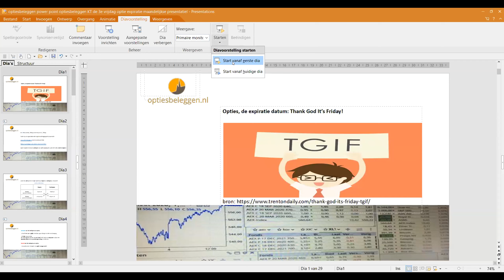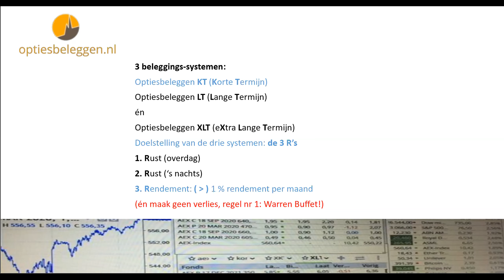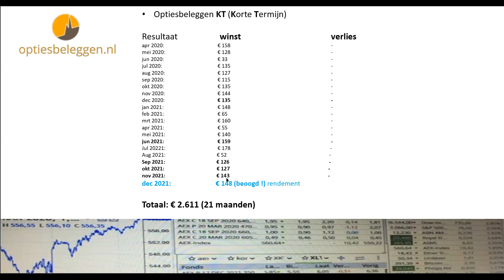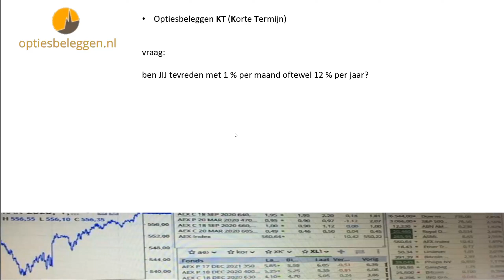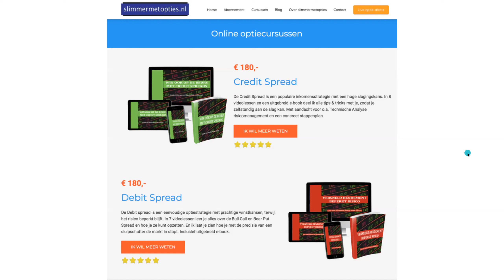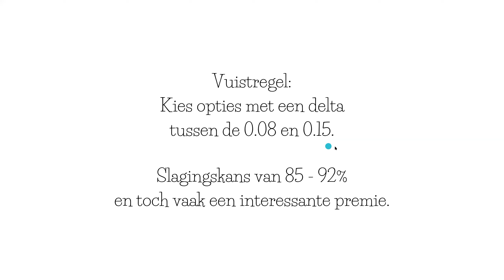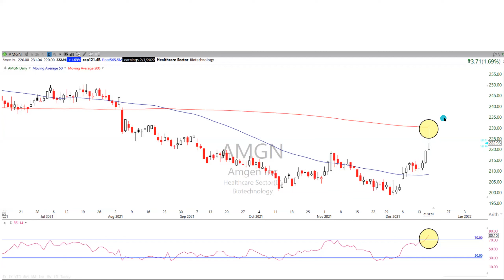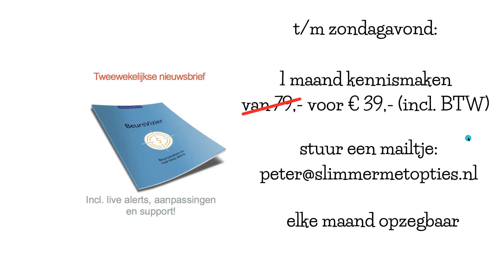het beleggingsresultaat in de december 2021 optie expiratie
In deze video presenteer ik het gerealiseerde rendement van Optiesbeleggen KT in de december optie expiratie.
Spoiler alert:
het was de 21e winstgevende maand op rij :-)

Heb jij interesse om dit systeem te volgen?

meld je aan
en maak exact hetzelfde rendement als ik!